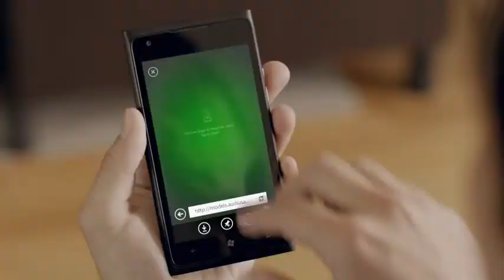Console Microsoft Xbox 360 - Bande-annonce #20 - Xbox entertainment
Vidéo de présentation qui vient mettre en avant les nouvelles possibilités proposées pour la console de Microsoft en 1 min 26.